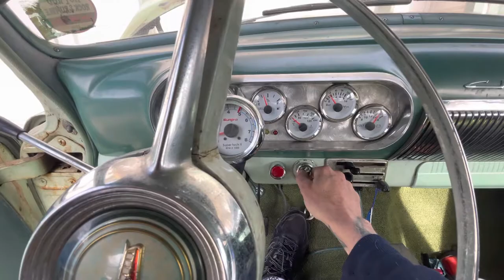#1954 Chevy FORSALE Colorado Springs, CO